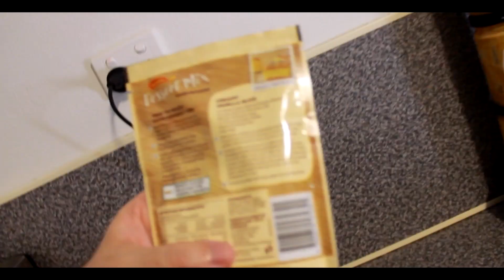MAKING JELLY & CUSTARD BETTER THAN A RESTAURANT | Call Me Chef (100 Subscribers Special)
hey everyone,

I KNOW ma way around a kitchen. sorta,
i make some food and review our milestone.
hope you enjoyed this video.
Thank you Wukong Nation.

"But love your enemies, and do good, and lend, expecting nothing in return, and your reward will be great."
Luke 6:35.